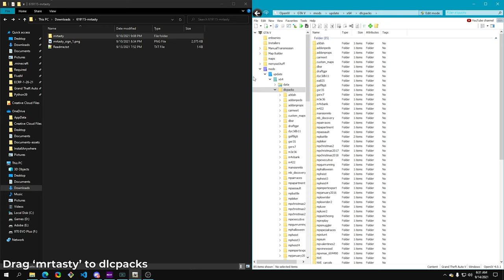GTA V Mod Install: Brute Mr Tasty